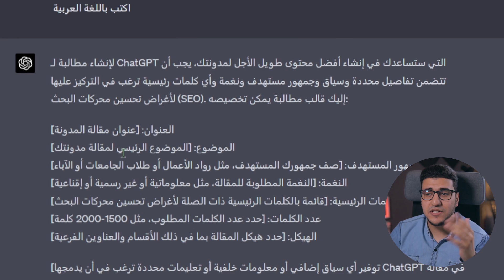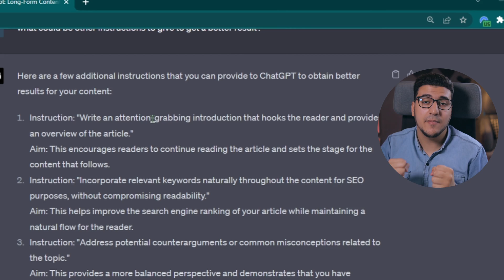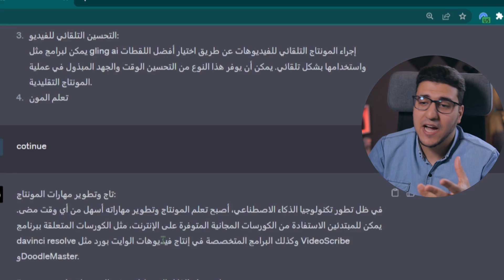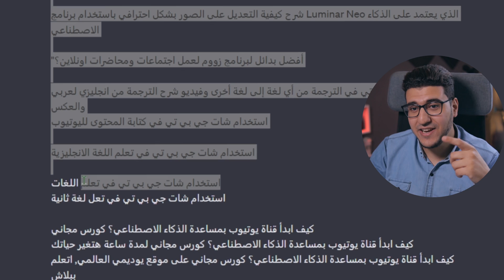كيف تحصل على أفضل نتائج باستخدام شات جي بي تي Prompts ؟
في هذا الفيديو المثير، ستتعلم كيف تحصل على أفضل النتائج باستخدام شات جي بي تي Prompts! سنستكشف سويًا النصائح والخطوات الرائعة التي تمكنك من الاستفادة القصوى من هذه الأداة المبتكرة. ستكتشف كيفية تحسين مهارات الكتابة وتوليد أفكار إبداعية باستخدام الذكاء الاصطناعي.

سوف نستعرض معًا مختلف الطرق والاستراتيجيات للاستفادة من شات جي بي تي Prompts في تحسين كتاباتك، سواء كنت كاتبًا مبتدئًا أو محترفًا. ستتعرف على كيفية تخطي حاجز الكتابة والتغلب على العثرات الإبداعية باستخدام هذه الأداة المبهرة.

استعد للانطلاق في مغامرة إبداعية وتحسين مهاراتك في الكتابة. انضم إلينا وكن جزءًا من رحلتنا لاستكشاف أفضل الاستخدامات لشات جي بي تي Prompts وتحقيق أقصى استفادة من هذه التقنية الرائدة.

لا تفوّت هذه الفرصة لتطوير كتاباتك واكتساب المزيد من الإلهام والإبداع.

✅ شات جي بي تي ٤ مدفوعة من خلال OpenAI باشتراك شهري 20 دولار

⚡⚡⚡أهم معداتي⚡⚡⚡
✔️ Camera: Canon Eos M50
✔️ Lens1: Viltrox 23MM
✔️ Lens2: TTArtisian 8mm fisheye lens
✔️ Mics: LensGO Shotgun Mic | Godox Movelink M2
✔️ Cam2: Nikon D3300 with 35mm Lens
✔️ Cam 3: Insta360 one x2

في هذه السلسلة يمكنك أن تتعلم:
✨  أسرار لاستخدام Chat GPT بطريقة احترافية 🚀
🔥 إستخدامات مبهرة للـ(Chat GPT)🔥
📖 استخدام شات جي بي تي